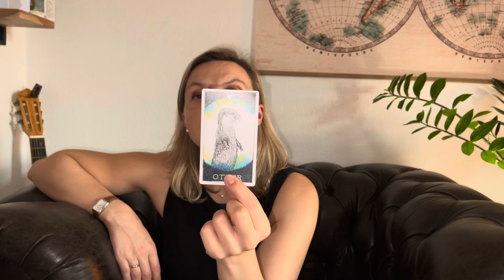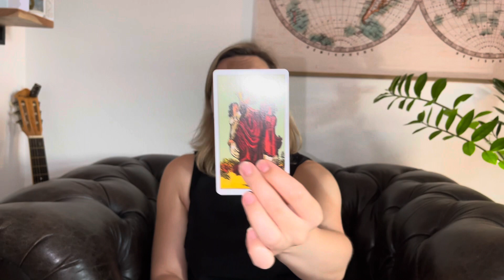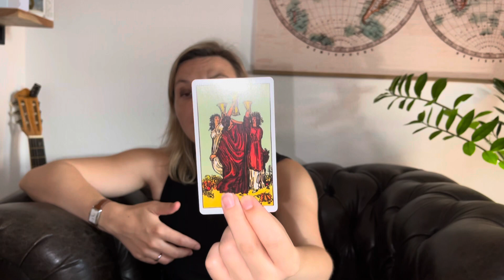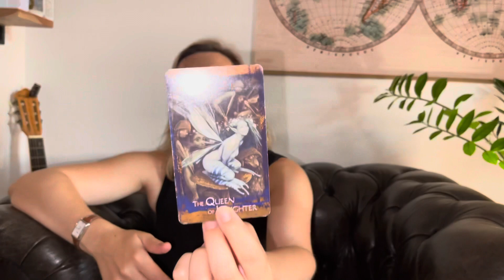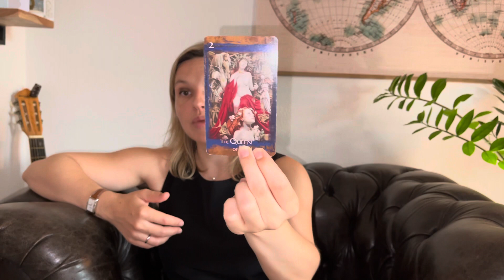Taurus ♉️ “Transformation - Phoenix- changing your old ways! Breaking the ground” tarot weekly